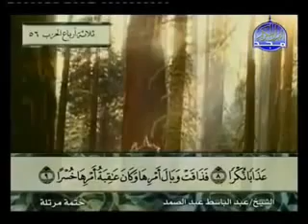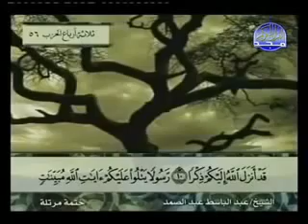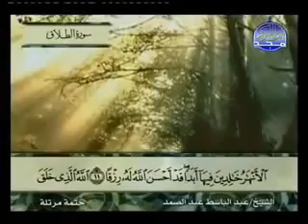65 سورة الطلاق | الشيخ عبدالباسط عبدالصمد